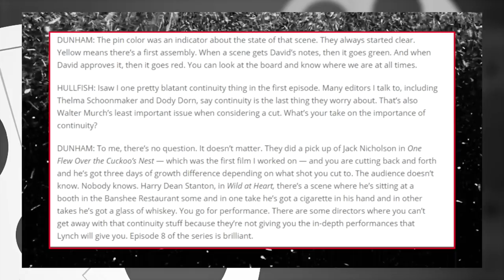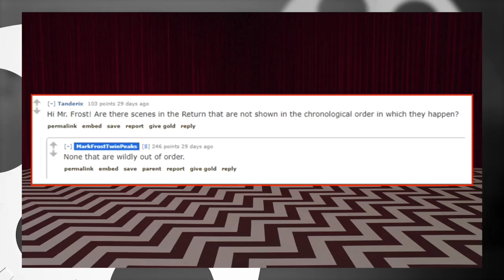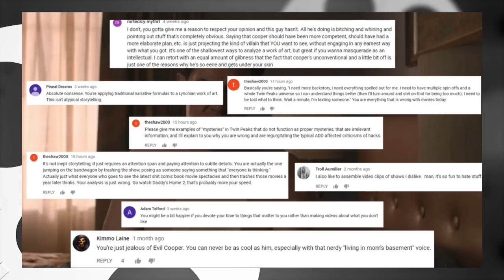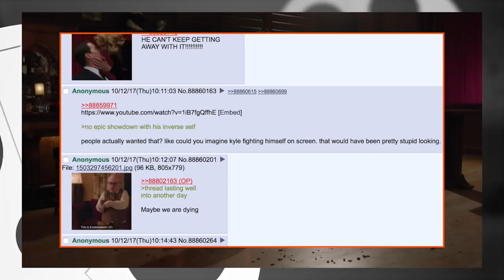David Lynch: Hack Above Suspicion - Twin Peaks: The Return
Your favorite Twin Peaks reviewer is back in style. Topics discussed include: David Lynch's fatal flaw, the tendencies of his apologists, Twin Peaks as a movie, wasted potential of characters, the futility of Dougie Jones, Cooper as a tragic hero, the shortcomings of the finale, and much more.

My third and perhaps final installment in the Twin Peaks: The Return criticism series. Other videos listed below.

Accurate closed-captioning (English) is available for the hard of hearing.